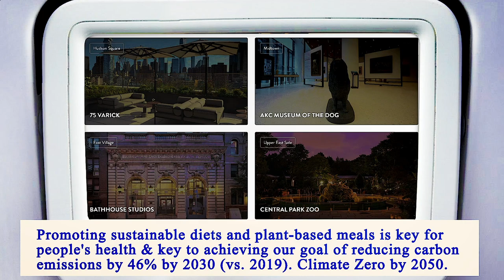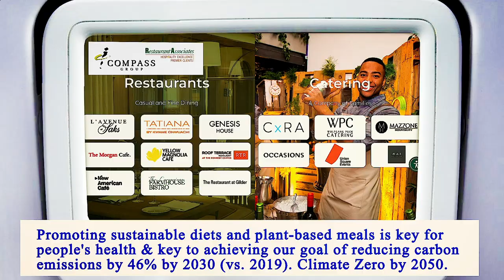Nearest Restaurants to Me Manhattan 10034 NY, New York County, New York, United States